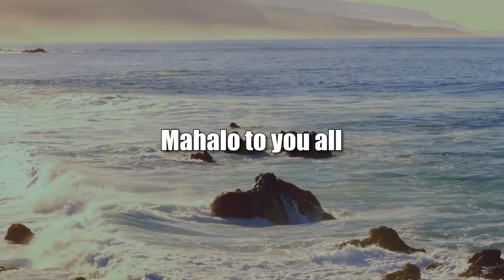Children's Rights Movement in Mekong Delta (Cooper UNion)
Indigenous Youth Demand Dignity.  The host for this show is Joshua Cooper.  The guests are Moni Mau, Putheany Kim, Nary Bredenberg and Sokunthea Mau.

The UN Convention on the Rights of the Child (CRC) serves as the most important international human rights instrument and is most widely ratified in the world.  The CRC creates a committee of 18 experts to engage and review rights in the best interest of the child. Children and youth participate in the UN CRC process to secure the full spectrum of human rights from the Universal Declaration of Human Rights to the UN Declaration on the Rights of Indigenous Peoples.  Indigenous children in the Mekong Delta are standing up for the right of self-identification and self-determination. As the world commemorates the 15th anniversary of the adoption of the UN Declaration on the Rights of Indigenous Peoples, indigenous children create campaigns for the realization of indigenous children's rights.